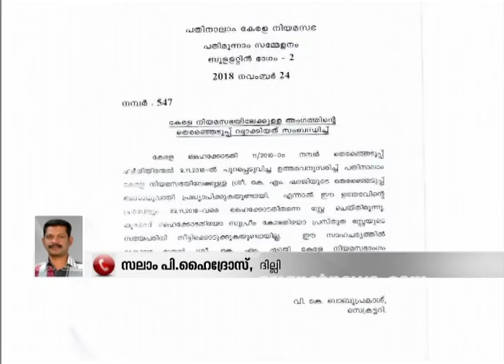SC Stays Disqualification Of Kerala MLA K M Shaji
Supreme court Stays Disqualification Of Kerala MLA K M Shaji